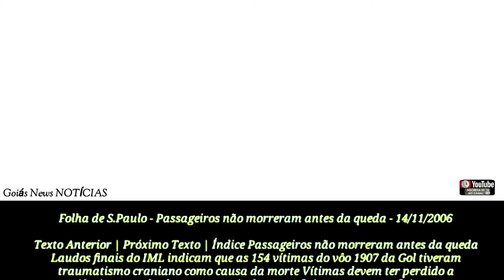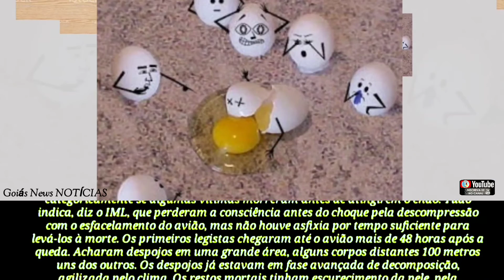Se o material da caixa preta resiste a queda do avião porque não usamos o mesmo material nos aviões?